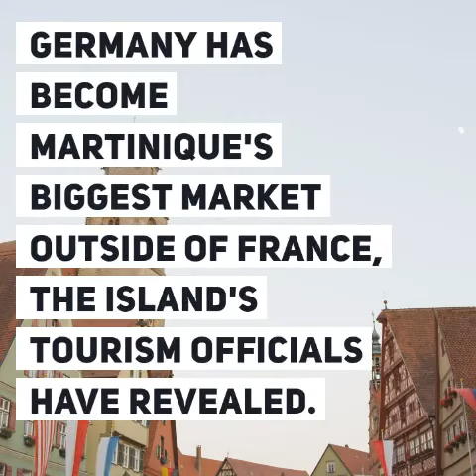CARIBBEAN TRAVEL NEWS ROUNDUP- MARCH 8, 2019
Lufthansa will begin service to Barbados this October according to the island's tourism officials and other top stories making news on the Caribbean travel scene for the week-ending March 15, 2019 from News Americas Now News Network, a newswire covering the Americas  – the Caribbean and Latin America and its Diasporas, with syndication on Google News, Apple News, across 21 plus news sites including on the Caribbean Today in Florida, on Irie Jam radio in NYC and on Social Media – Facebook, Twitter, Instagram, YouTube, and Linked In.